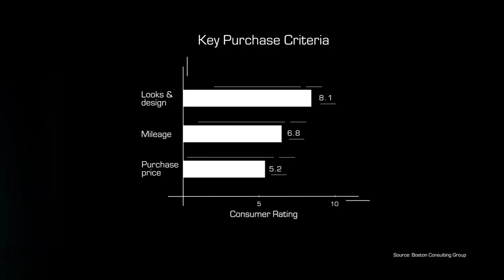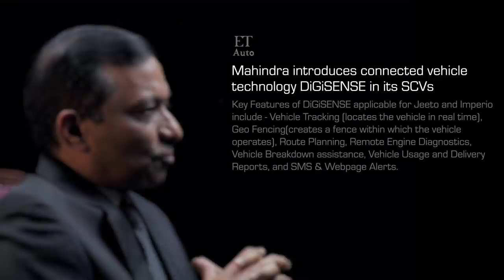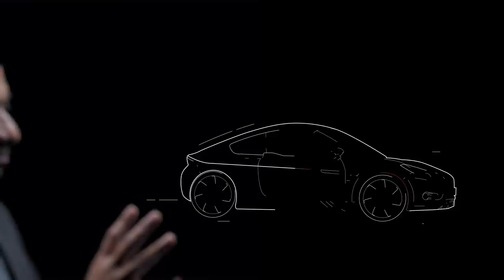Dr Pawan Goenka on the Future of Mobility | Mahindra's Auto Journey | M&M | Mahindra Rise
The auto industry is witnessing an unprecedented change and will only intensify in the coming decade. Dr Pawan Goenka - MD of M&M Ltd - sheds light on five disruptors that will shape the future of mobility.